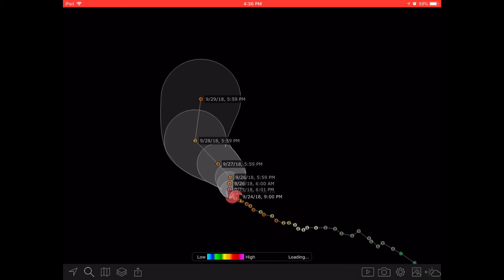U.S Weather forecast: 9/24/18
Download MyRadar today: App Store: MyRadar NOAA Weather Radar by Aviation Data Systems, Inc